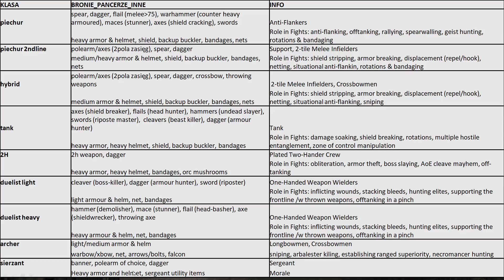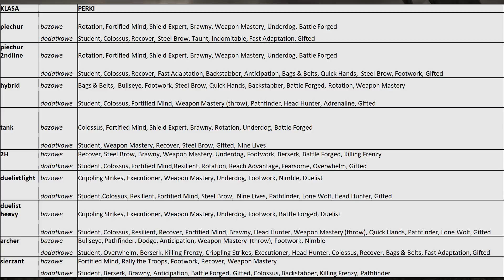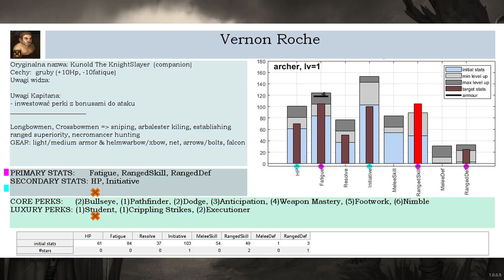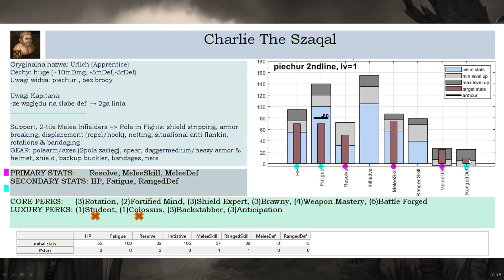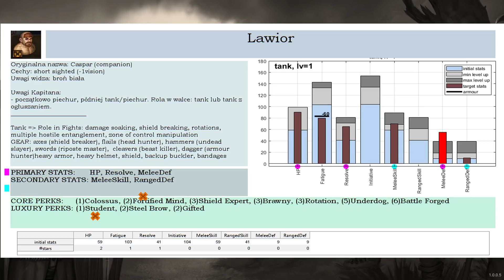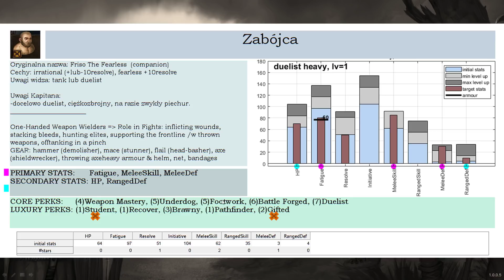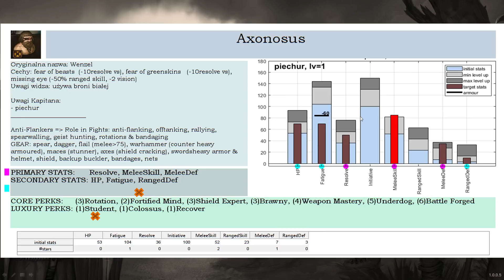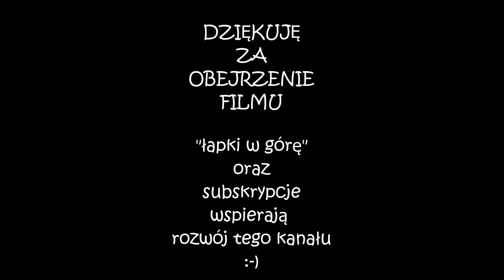Battle Brothers (PL), Beasts and Exploration - statystyki, klasy i postacie widzów.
Zapraszam do nowego sezonu z gry BattleBrothers i nowych przygód Czarnej Kompanii. Tym razem gramy z DLC Beasts and Exploration.

Zapraszam również do obejrzenia innych moich filmów:
- inne